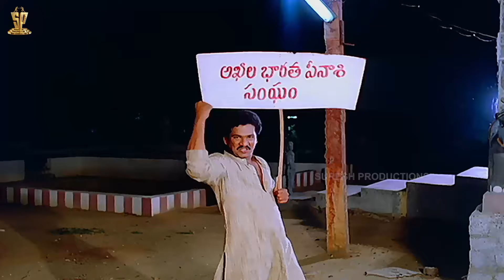Peenasi Iyina Full HD Video Song| Aha Naa Pellanta Movie | Rajendra Prasad | Kota Srinivasa Rao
Aha Naa Pellanta full movie on Suresh Productions. Aha Naa Pellanta Telugu Movie Movie features Rajendra Prasad and Rajani in lead roles. Directed by Jandhyala. Produced by Ramanaidu. Music by Ramesh Naidu.

The film Aha Naa Pellanta also features Kota Srinivasa Rao, Brahmanandam, Nutan Prasad, Subhalekha Sudhakar and others.